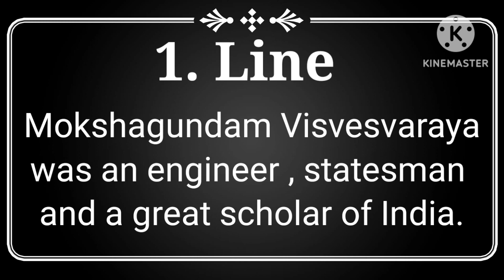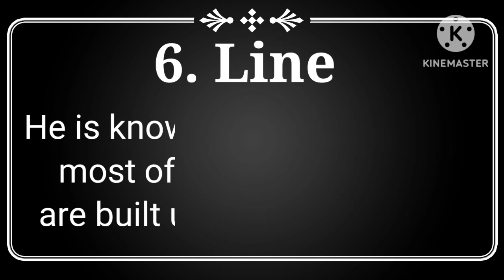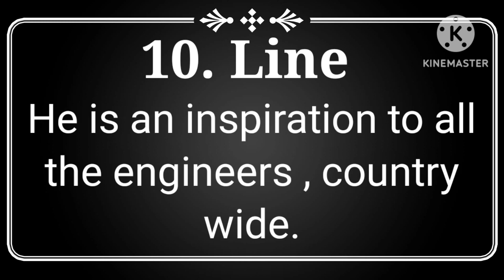10 Lines on Mokshagundam Visvesvaraya in english